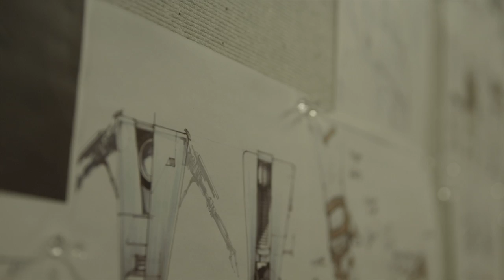The Making of Borderlands: The Pre-Sequel – Episode 3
The Making of Borderlands: The Pre-Sequel is a behind the scenes documentary series that explores the origins, features, and future of the game. Episode 3, The Good, The Bad, The Terrible, and the Claptrap, dives deep into the four new vault hunters: Nisha the Lawbringer, Athena the Gladiator, Wilhelm the Enforcer and Claptrap the Fragtrap. Find out why the developers chose this eclectic cast for The Pre-Sequel and more!

The last episode of this series will explore the new weapons in the game and beyond!

Borderlands: The Pre-Sequel is out on October 14th, 2014!